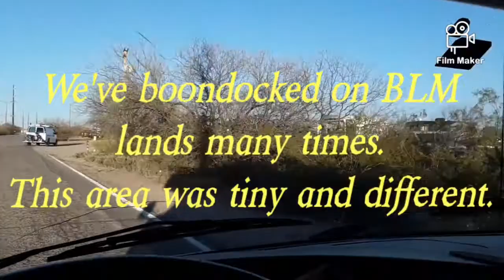A Quick Look Back - Quartzsite to Tucson, Arizona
A quick look back at leaving Quartzsite and going to Tucson, Arizona. A lot of shenanigans!